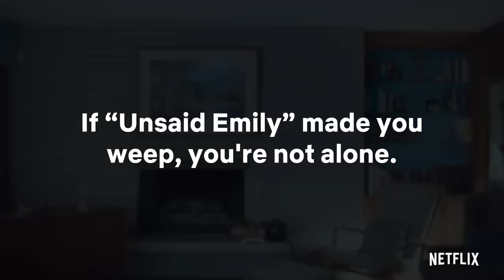We Wrote Unsaid Emily Letters to our Moms 💌 Netflix After School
Since Unsaid Emily explores the topic of things that were never said to loved ones, Madison Reyes, Charlie Gillespie and Jeremy Shada share letters they wrote to their moms in this heartfelt piece. Julie and the Phantoms is now streaming on Netflix.